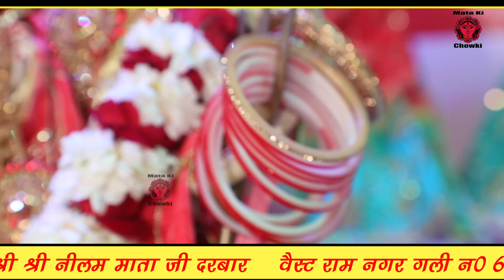इस नवरात्रि हर घर मे गूंज रहा यह भजन || Latest Maa Durge Bhajan 2023 || Mukesh Sharma || PRK Movies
महाकाली का ऐसा भजन नही सुना होगा || काली माता का नया भजन 2023 || माँ काली का हिट हरियाणवी भजन || New haryanvi Hit Bhajan || PRK Movies

Song :- AA JA RI BHAWANI(आजा री भवानी)

Lyrics :- Traditional

Spl.thanks :- Shri Shri Neelam Mata Ji Darbar Sonipat... {Pandit Sh. Rajesh Kaushik Ji 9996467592}